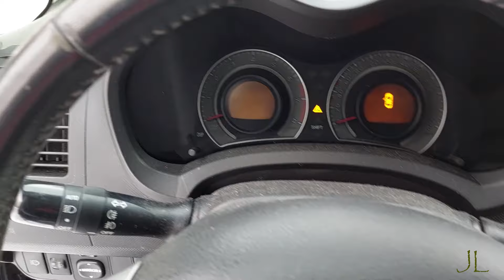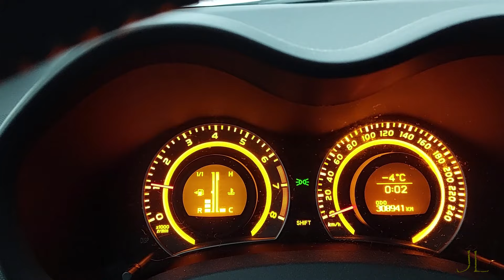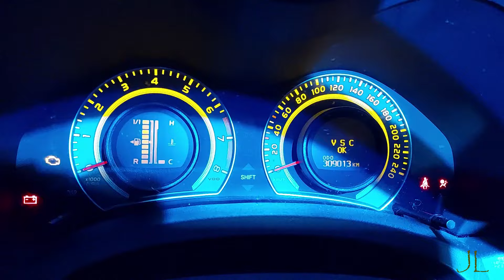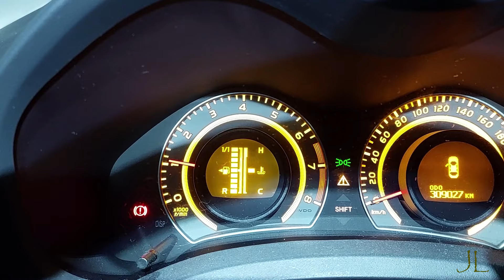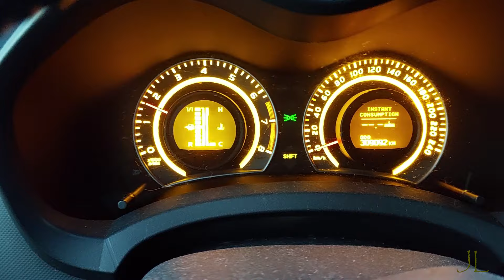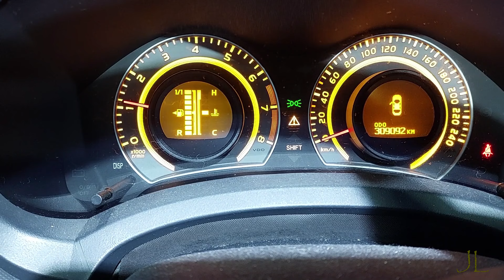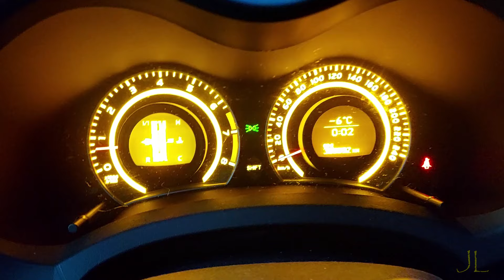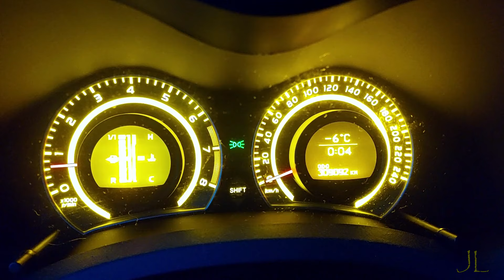Toyota Auris / Corolla E15, Isompi Kaasuläppä. Lisää Tehoa?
Laitoin Auriksen 1ZR-FE moottoriin 60mm kaasuläpän Subarusta.
Alkuperäinen on 55mm halkaisijalla oleva Denson valmistama sähkötoiminen kaasuläppä.
Vaihdoin Subarun kaasuläppään Toyotan kaasuläpästä servomoottorin, muovisen rattaan ja muovikannen. Näiden vaihdon jälkeen vikakoodit eivät enää tulleet takaisin. En tutkinut asiaa että oliko kolaroidun Subarun läpässä joku vika, tai oliko mahdollisesti liitin huonosti ensikokeilussa.
Nämä ohjeet pitäisi päteä myös muihinkin Toyotan malleihin missä on sähköinen kaasuläppä.